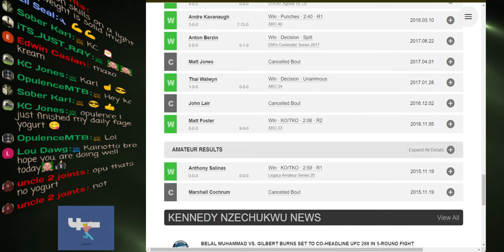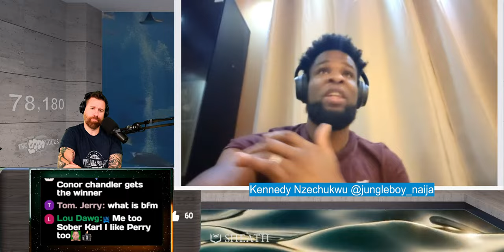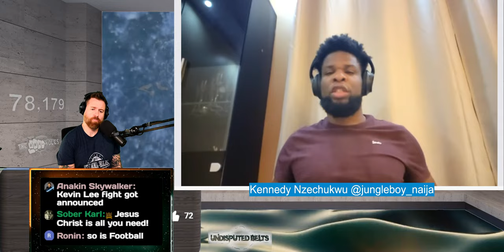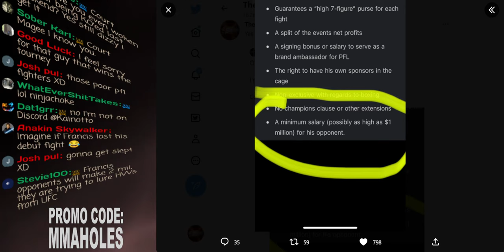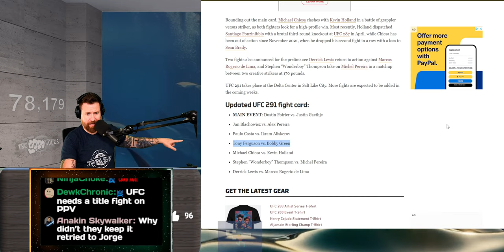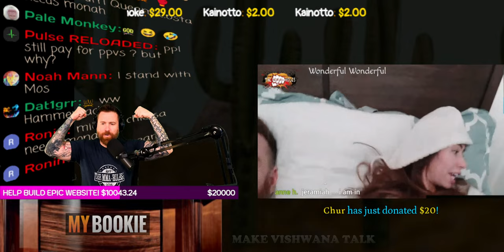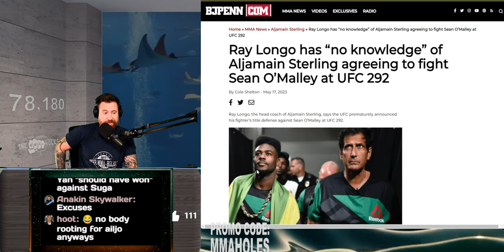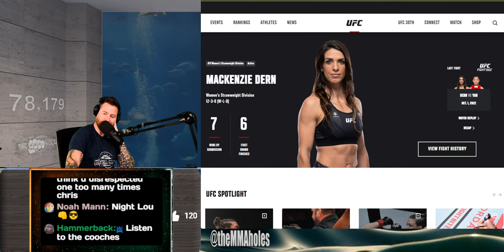🎙️ EXCLUSIVE Kennedy Nzechukwu Interview: Ngannou's PFL Deal & BMF Belt Returns! 💥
Tonight we sit down with rising UFC light heavyweight Kennedy Nzechukwu. We also discuss the news of Francis Ngannou's recent signing with the Professional Fighters League (PFL). Kennedy shares his insights on how this deal might reshape the heavyweight division and potentially impact his own career. We also analyze the epic rematch between Dustin Poirier and Justin Gaethje in a battle for the ages.
This video is a must-watch for all MMA enthusiasts, as we bring you the latest news, exclusive interviews, and expert analysis from the world of UFC.
- THE MMA-HOLES

2.00 = WONDERFUL WONDERFUL
4.00 = TRIGGER DAN HARDY
4.20 = BLAZE WITH NATE DIAZ
4.50 = IZZY INSIDE COSTA
5.00 = SUMMON SCHAUB
5.50 = STANK BREATH
6.00 = MMA-HOLES IN THE CROWD
6.50 = MAKE COWBOY CRY
6.90 = BOOBYTRAP
7.25 = ARIEL BEATS MEAT
7.50 = PEE PEE SONG
8.00 = JON JONES CRASH THE SHOW
9.00 = KHAMZAT SMESH
10.00 = PERVERT CAMERAMAN
11.00 = JBM SPECIAL FACE
12.00 = COME ON RONDA ROUSEY
12.12 = MAKE CONOR MCGREGOR SING
12.25 = TROLLY CHRISTMAS
13.00 = CHARLIE OLIVES' MOUTHPIECE
15.00 = CRIS CYBORG SHOPPING CART
16.00 = UNLEASH BABY ELLIE
19.75 = POWERFUL MICHAEL ANZALONE
19.95 = MIKE TYSON TIME MACHINE RANT
20.00 = TOOT ON JESSIE
20.22 = HAPPY NEW YEAR
25.00 = SUMMON SSSSSANOCI
29.00 = KHABIB TIME
30.00 = DRINK WITH CONOR
40.00 = JON JONES CAN'T DRINK
50.00 = DANA WHITE DOESN'T CARE
69.00 = TURKEY TWERK
75.00 = BUFFER SCREAM
100.00 = EXTREME UFC DANCE PARTY
250.00 = UNLEASH THE DEER
500.00 = RENAME THE STUDIO
1K = RENAME STUDIO + YOUR PICTURE IMMORTALIZED ON THE 1K WALL OF FAME!

5+
9+
Wes Hoppe, The Glove Touch, Renay Diggler
10+
Vlad, Life on Autopilot, Tyler J Conrad, Mike H, Anne H, Sanoci @Sanoci_Sanction, Ninja Choke
50+
100+